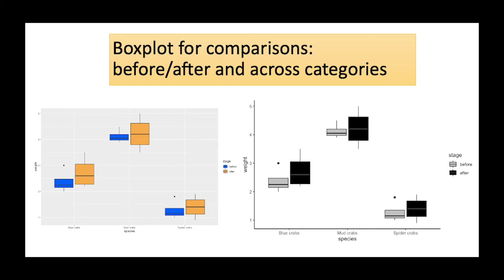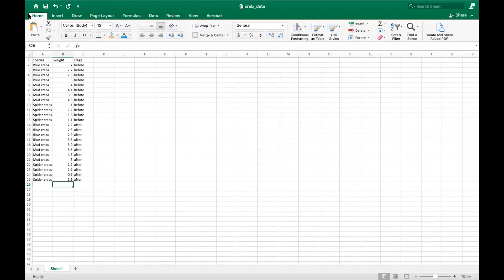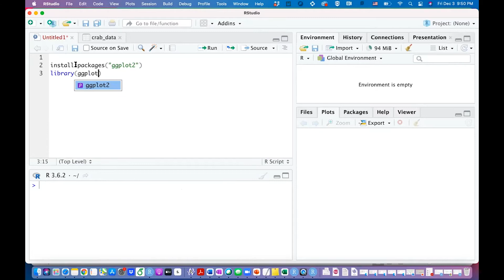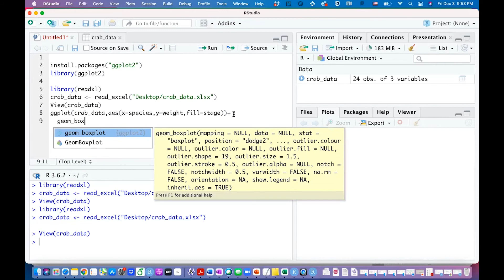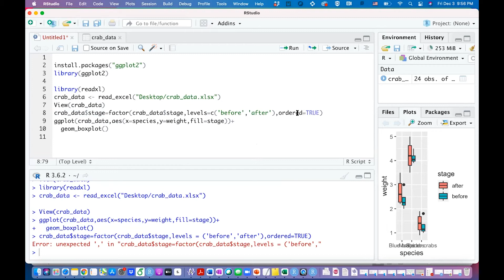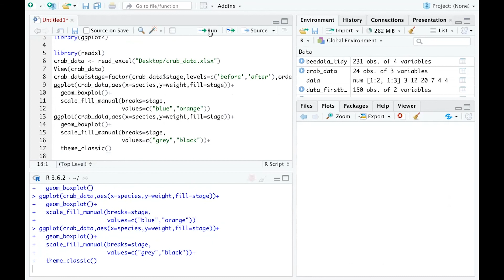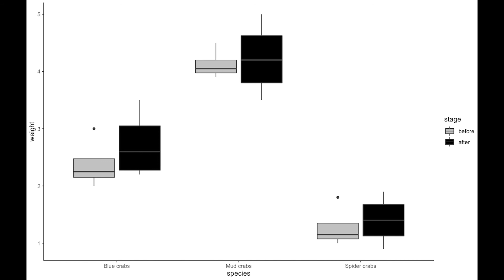boxplot for comparison | before and after| group cross group comparison| ggplot2| R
In this video, you will be able to create a boxplot within-group and cross-group comparisons. I often make sure that you can access the same dataset as in my video and I also upload the full R code that I used in my video. I hope you find them helpful and let me know if you have any comments or questions.

0:30 the kind of data
1:55 use ggplot
3:55 change factor levels
4:45 change colors of boxes

The dataset I used in this video is here (a data set I used some random numbers)

Code together with me as you watch the video. I believe you will get exactly the same graph as I did.

Special thanks to my biologist friend who asked me to help her create this kind of graph and I found it to be a super useful graphic tool.